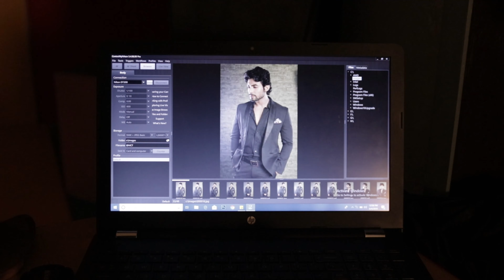Ranojoy for Anjan Dhauri Photography 2019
Photographer- Anjan Dhauri
Makeup- Arijit Kundu
Styling- Tanmay Biswas